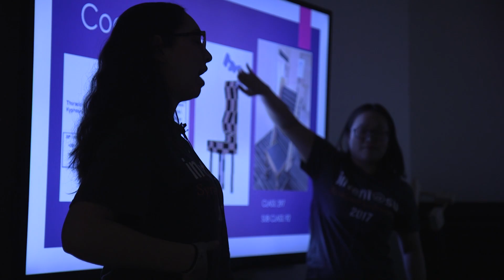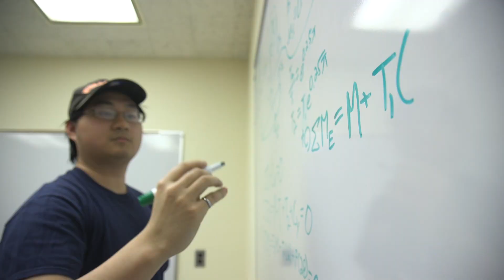Mechanical Engineering at Syracuse University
Study and prepare to meet the demand of new and existing high-tech industries by way of design, production, and operation of machinery.